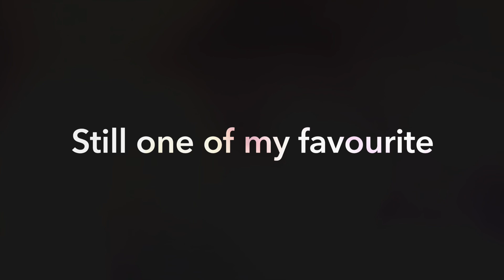Big wind kitesurfing 40knt plus is awesome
Just started to get some good winds here, finally got a good sesh on my XR7 7m at the beginning of the sesh it was pushing 50knt in the gusts then dropped a bit to 40knt awesome fun